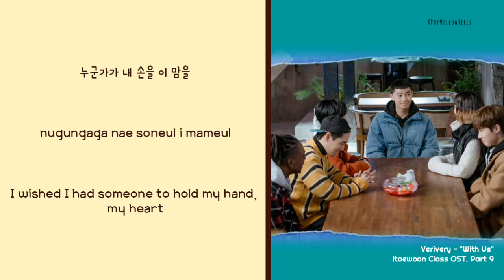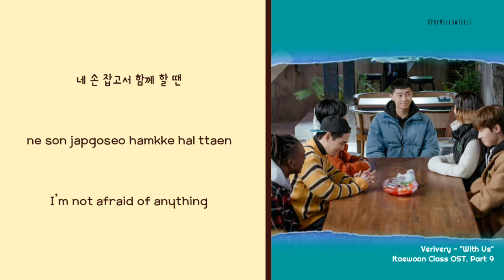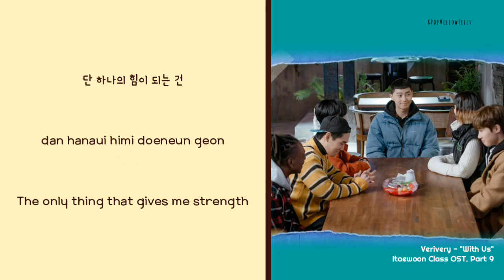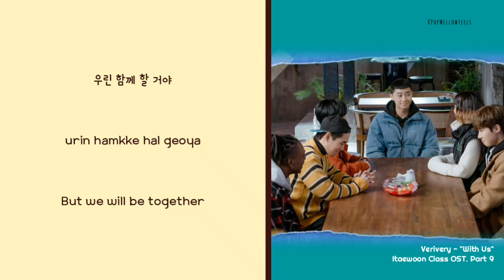Verivery - With Us (Han/Rom/Eng) Lyrics | Itaewoon Class OST. Part 9